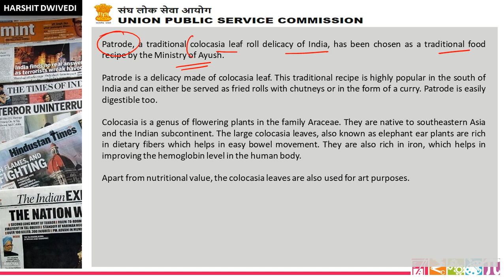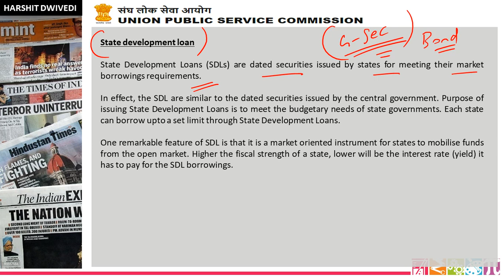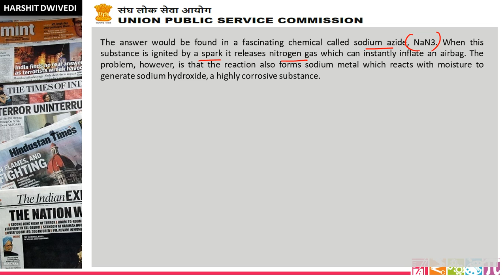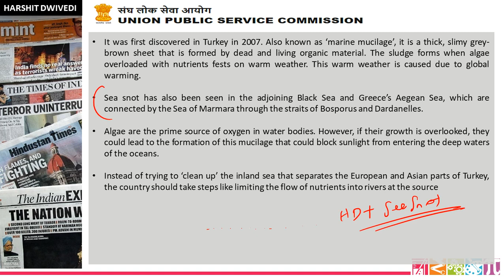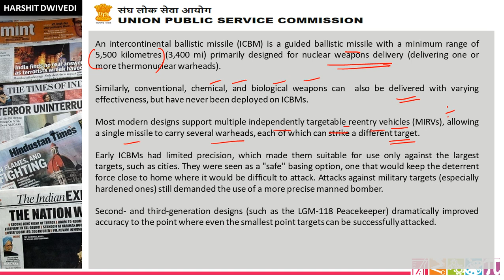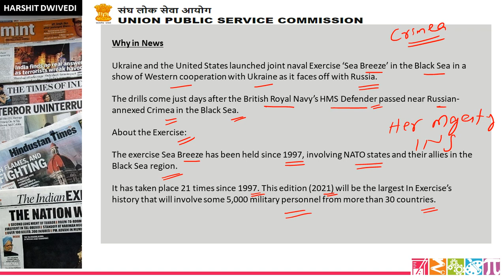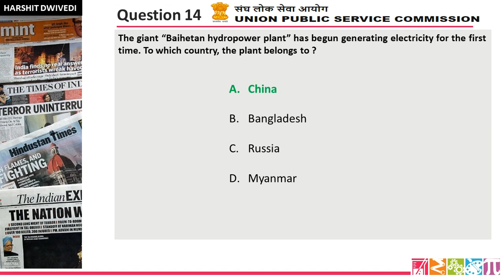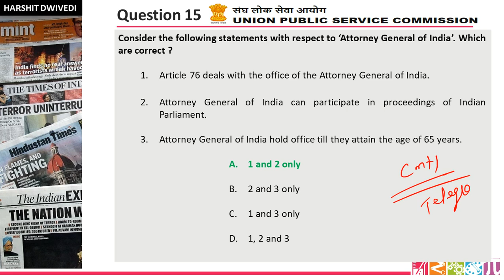(P2) 27th June to 3rd July 2021 Mock Questions for UPSC Prelims | Useful for all Competitive Exams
Second Part - 27th June 2021 to 3rd July 2021 quiz questions have been included in this video lecture. Your weekly practice dose for better preparation.